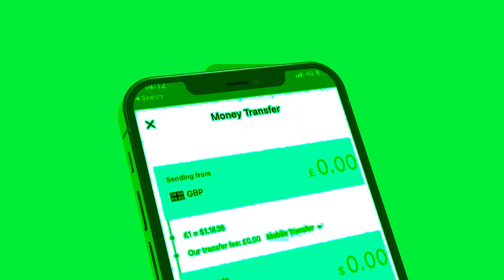Degdeg Cabdirisaaq Khaliif oo ku Afduubay Xildhiban Faratoon Laascaanood? Wararkii U danbayey Sool?